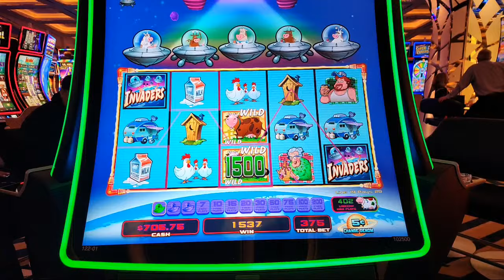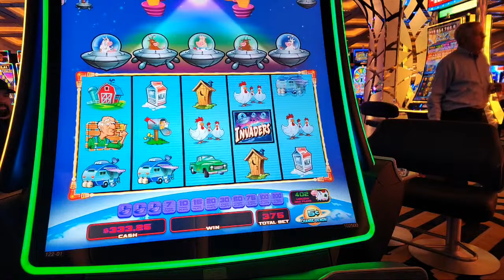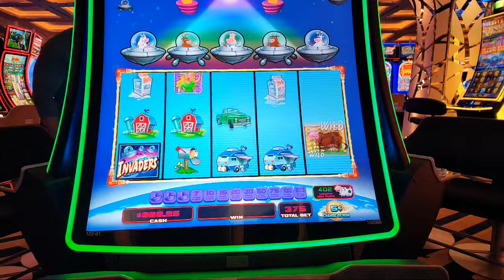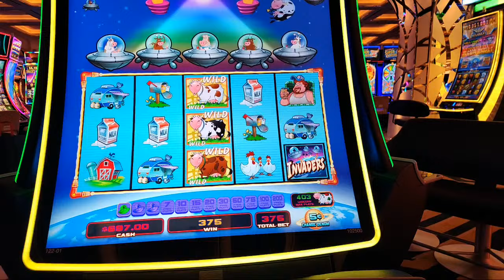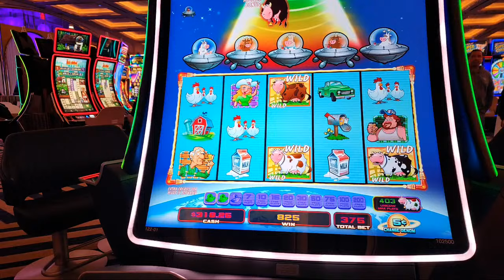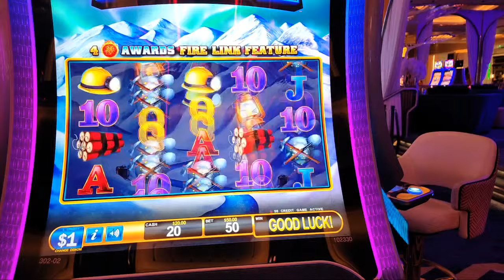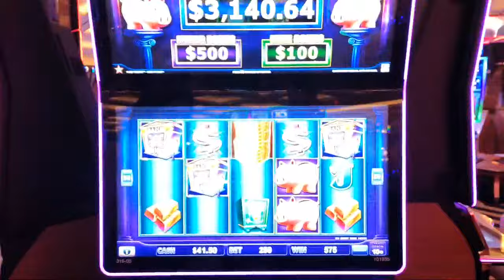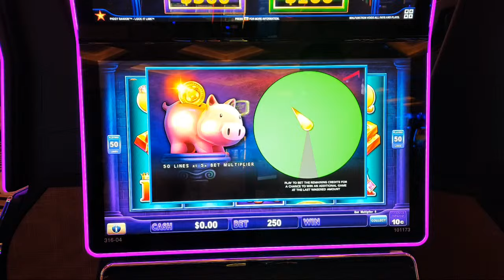🔴 AMAZING Comeback LIVE in Vegas While Playing Volatile Slots!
You can play all the games you LOVE on the Jackpot Party app, Like the games I am playing today. Tap this link to download & Get 5 Million FREE Coins

LIVE In Vegas FINGERS CROSSED WE LAND THE GRAND JACKPOT!  Lady Luck HQ is at Hotel & Casino in Las Vegas.

Today we are playing on High Limit Slot Machine.
Rich Little Hens: Rule the Roost
 Big Hot Flaming Pots: Tasty Treasures
 Journey to the Planet Moolah
 Ultimate Fire Link Cash Falls
 Dancing Drums Explosion
 Golden Fire Link

Jackpot Party is a free app, with tons of games you know and love but doesn’t offer real money or cash rewards. You’ll earn countless hours of fun and thrill that will brighten up your day. Who needs anything more?!